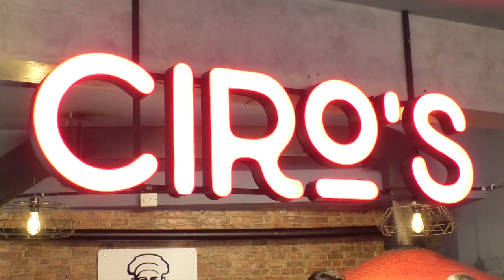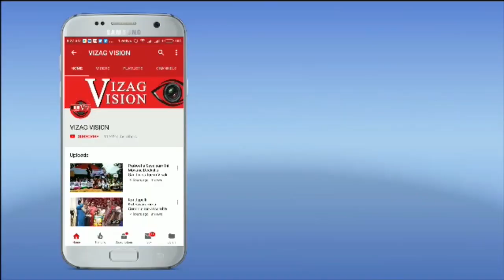Ciro's pizzeria vizag Memorable and Fun Evening at Dutt Island Siripuram Visakhapatnam Vizag Vision